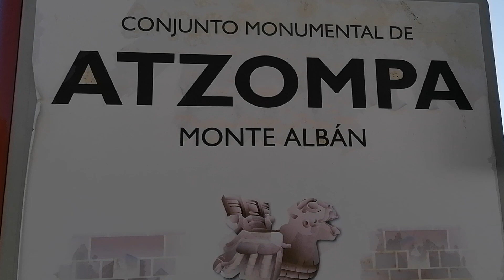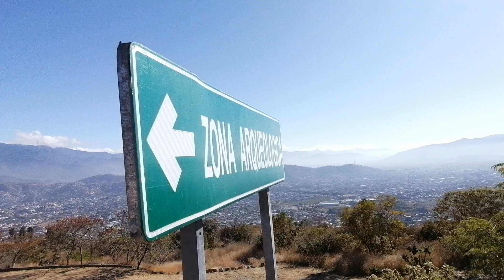NITITOS: ATZOMPA (1 DE 2) OAXACA, MEXICO. 03ENE2021.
ASCENSO  A LA ZONA ANCESTRAL DE ATZOMPA
03ENE2021.